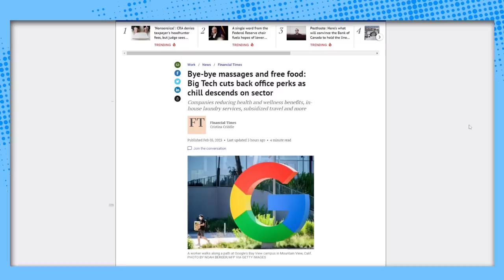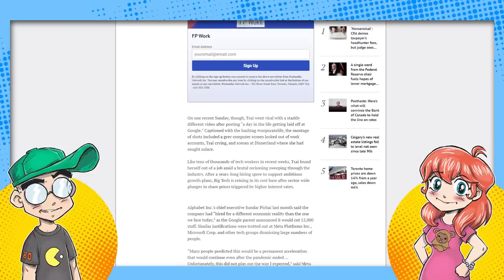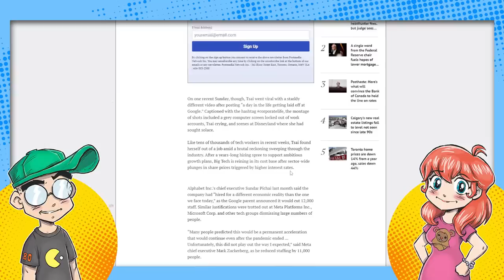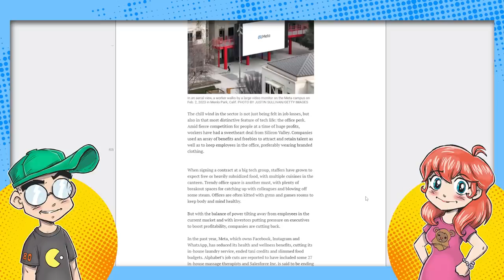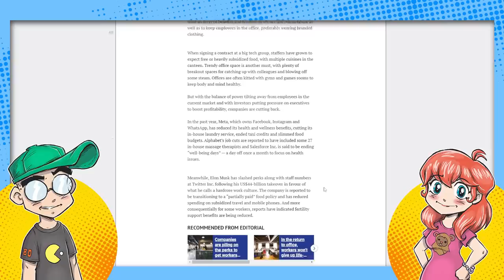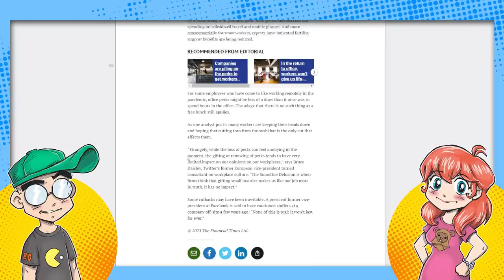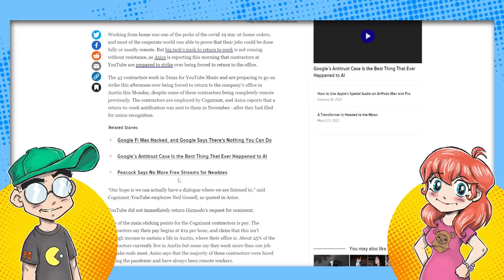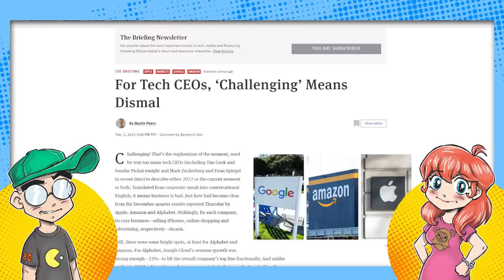Tech Sector's 'Adult Daycares' are ENDING.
More layoffs are hitting Silicon Valley at Google and other tech companies, and workers are furious that 'adult day cares' are ending. Could these tech companies be using the threat of a recession to cut loose entitled employees?